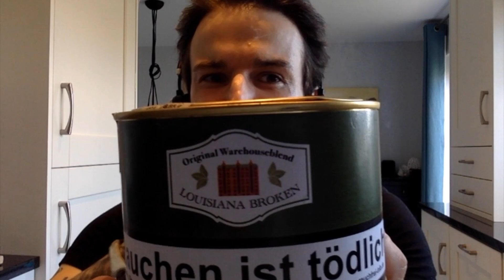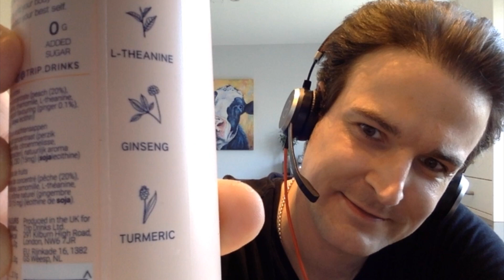HU Tobacco Delivery!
A wee look at some of the Original Warehouse blend offerings from HU tobacco, we also chat about TRIP, A CBD infused drink (along with other herbs and stuff)